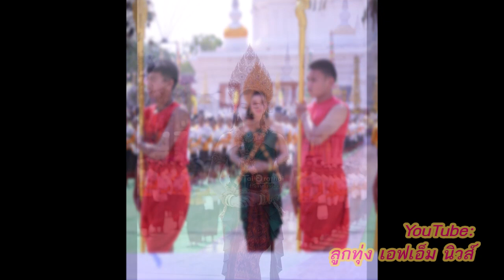ประมวลภาพ ๑ ปี "นางพญาจำปาศรี" ต่าย อรทัย ในงานสักการะบรมธาตุนาดูน @ลูกทุ่งเอฟเอ็มนิวส์